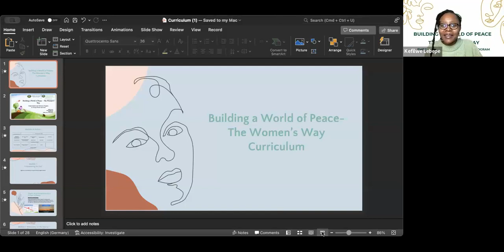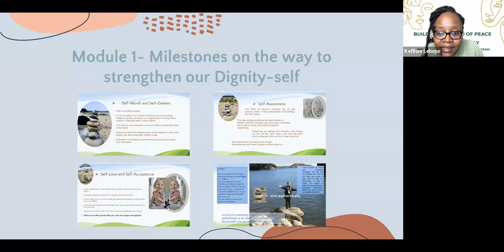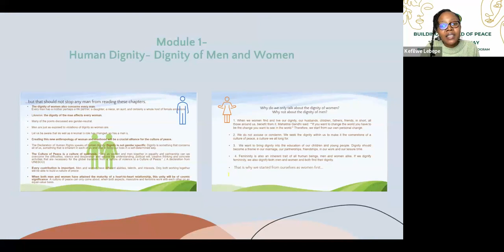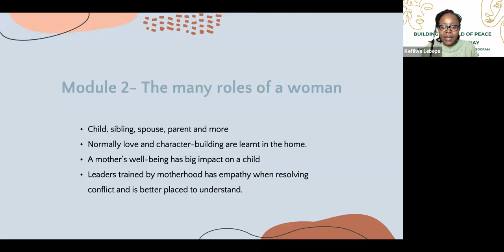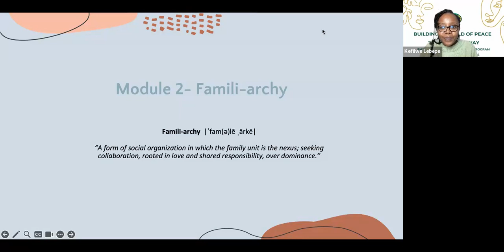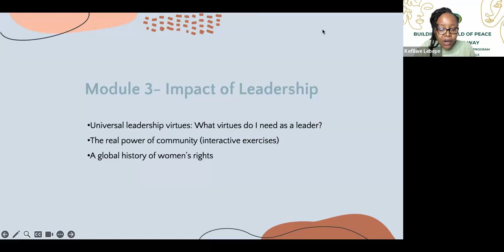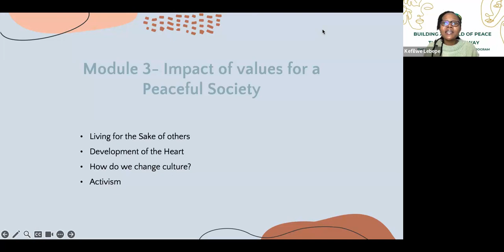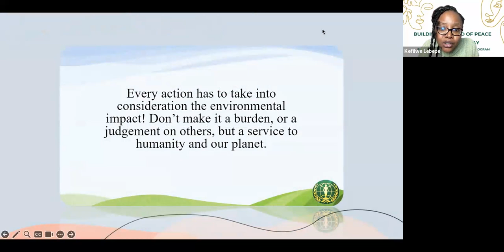WFWP Curriculum Launch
BUILDING A WORLD OF PEACE – THE WOMAN’S WAY
A character education program targeting youth, mainly young women, but also useful for young men aiming to be active in their community. Presented in the form of PowerPoints and textbooks, it is material for a “Reflective Workshop” where participants, at the completion of the course, will be able to create a project to benefit their community.

More than 10 experienced educators, representing WFWP Europe, Middle East, Eurasia, with the significant contribution of the WFWP UN Office, have worked closely together to compile the content of this program.